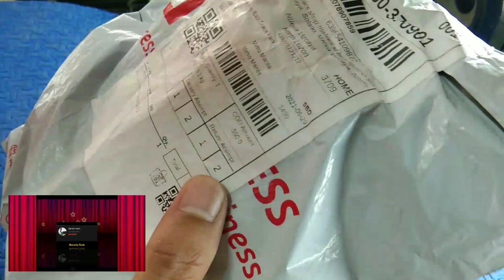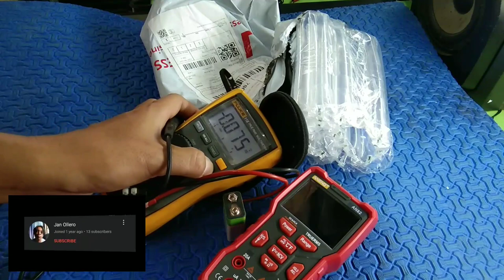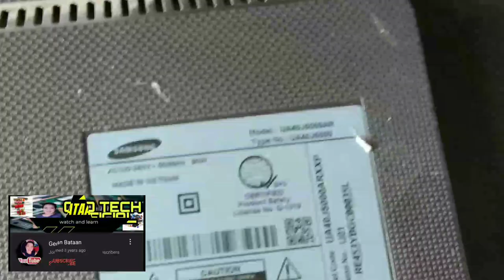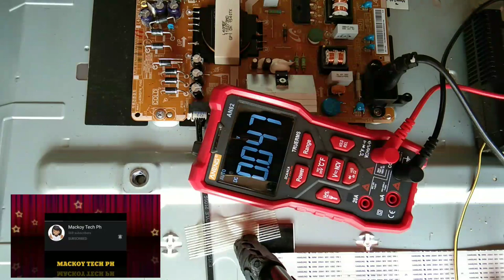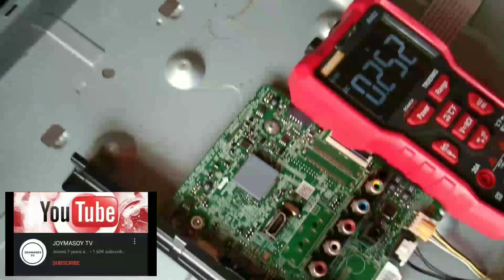how to repair Samsung 40 inches led tv done# vlog 58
guys basic lang😊🤣pag pasensyahan nio na yan lang nakayanan😊salamat